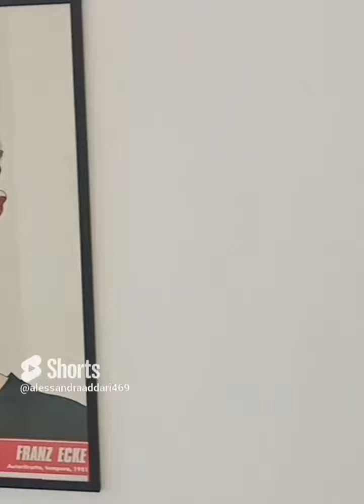FRIGIDAIRE - Esposizione presso la Galleria Intimissima, Ascoli Piceno, maggio 2023